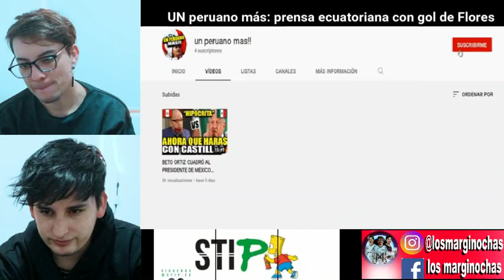PRENSA ECUATORIANA IMPRESIONADA Y ENOJADA CON EL GOL DE FLORES PERÚ VS ECUADOR (1-1) ELIMINATORIAS